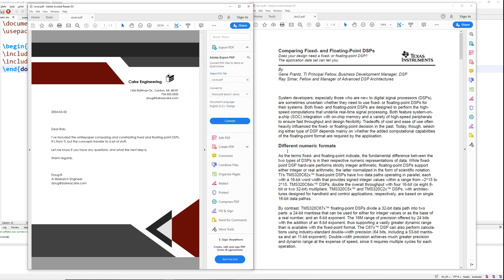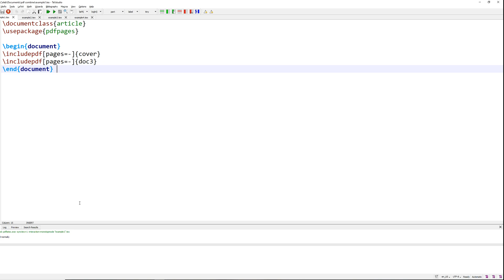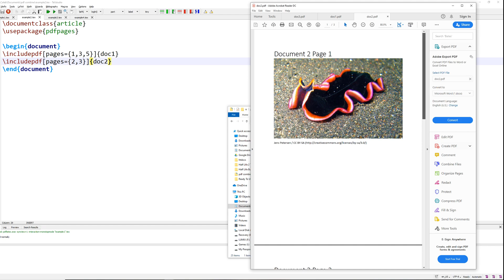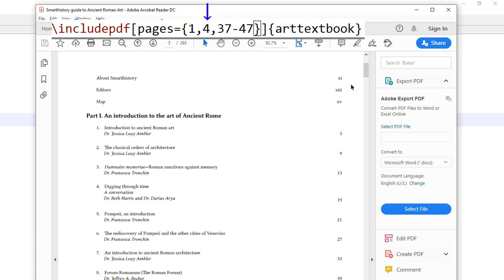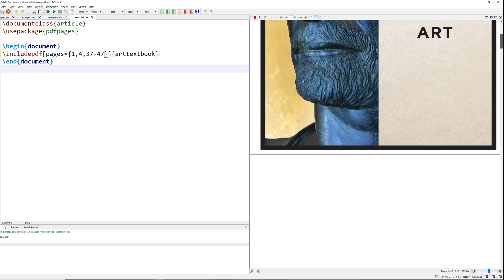Combine PDFs for Free using LaTeX (Combine/Split/Reorder)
Sometimes you need to quickly glue some PDF files together. This is fairly simple to do using LaTeX and some simple markdown.

Using the pdfpackages LaTeX plugin you can combine files...
\includepdf[pages=-]{cover}
\includepdf[pages=-]{doc3}

Selectively combine files...
\includepdf[pages={1,3,5}]{doc1}
\includepdf[pages={2,3}]{doc2}

Merge files...

And carefully craft new files from existing ones...
\includepdf[pages={1,4,37-47}]{arttextbook}

Along with many other things that can't all fit in this one video.